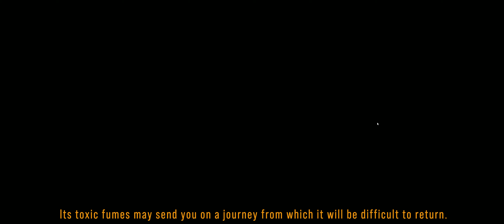Antro Demo[Ultrawide 3440x1440]